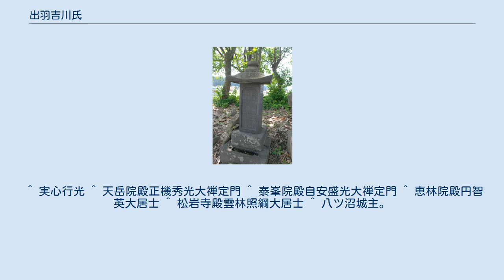出羽吉川氏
歴代の墓（吉川阿弥陀堂） 出羽吉川氏（でわよしかわし）は、日本の氏族。
大江氏の支流である寒河江大江氏（寒河江氏）の一族である。
居城は吉川楯。
寒河江荘を支配したのは寒河江氏だったが、出羽吉川氏は大江氏嫡流に当たるため宗家と称した。
 寒河江荘吉川は、鎌倉幕府より大江広元が地頭に任じられた際、多田仁綱が目代として起居した地である。
仁綱はこの地が、故地摂津国多田郷吉川村に似ていることから吉川と名を改め居住したとされる（『安中坊系譜』）。
大江広元が亡くなると、嫡男で寒河江荘に潜居していた大江親広が吉川に阿弥陀堂を建てて宗廟としたという。
 正平23年/応安元年（1368年）、2代鎌倉公方足利氏満・羽州探題斯波兼頼・奥州管領大崎直持（斯波兼頼の兄）が攻め寄せた漆川の戦いにおいて、総大将大江茂信（溝延城主）始め一族61名が犠牲となる大敗を喫すと、寒河江時氏は寒河江（現寒河江市丸内）の地に移り寒河江氏を称し、溝延茂信の遺児・家広に宗家を継がせたという。
その後代々備前守を称し、血脈が途絶えると同族の左沢氏・白岩氏から養子を取り存続している。
また、白岩氏4代満教・寒河江氏18代高基・柴橋頼綱（橋間勘十郎）らを輩出した。
 天正12年（1584年）寒河江氏が最上氏によって滅ぼされると、当主・隆広も自害し吉川氏は一時断絶する。
隆広の子・良光は蘆名氏を頼って会津へ落ち延び出家し、その後寒河江氏旧臣らの嘆願により吉川阿弥陀堂で大江氏宗廟を守ることを最上義光から許された。
僧体であったが慶長出羽合戦に出陣した様子が窺われる。
しかし、慶長8年（1603年）寿斎と嫡子広道は最上義康が暗殺された際にともに討たれた。
 江戸時代を通じて金仲山無量寿院（阿弥陀堂を改めた）の住持を務めた。
寿斎の子吉長（宥鏡：安中坊二十六世）は徳川秀忠から御朱印を受け、その子・天宥（宥誉）は次男であったため羽黒山に入り中興の祖と呼ばれた。
二十八世義綱（一雲院豊感）は徳川家光から御朱印を受け、その他界に伴って日光山で納経した。
その後代替わりで徳川家綱に拝謁した（帝鑑の間）。
家光三回忌、家康五十回忌、家綱他界時の納経などを行った。
徳川家への納経は8代将軍・徳川吉宗の葬儀まで続いた。
 　 ^ 道賀宥光 ^ 吉祥院殿照山宗光大禅定門 ^ 千法師。
兄弟とともに白岩麓で被害に遭い断絶したという。
 ^ 実心行光 ^ 天岳院殿正機秀光大禅定門 ^ 泰峯院殿自安盛光大禅定門 ^ 恵林院殿円智英大居士 ^ 松岩寺殿雲林照綱大居士 ^ 八ツ沼城主。
光英？